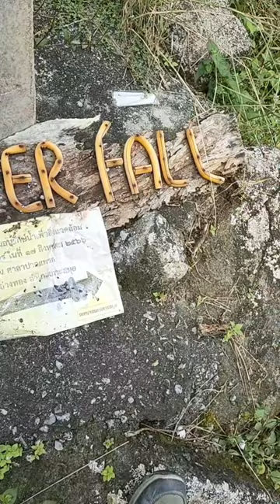Que faire à Koh Samui ? Randonnée balade du 24 décembre 2023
Que faire à Koh Samui ? Randonnée balade du 24 décembre 2023 pour découvrir Koh Samui autrement, au départ du Raiyaipan Restaurant. Pendant cette randonnée, des paysages magnifiques, une jolie cascade...
Vous aurez aussi une idée de la météo à Koh Samui. C'est la meilleure activité à Koh Samui que vous puissiez faire ! Vous pouvez nous rejoindre, sous réserve de parler anglais, pour une meilleure cohésion de groupe.
Au delà de décrire cette balade sur les montagnes de Koh Samui, je partage mon expérience... Cette vidéo est en français, et sous-titrée dans votre langue.

Je suis Emma. Je vis à Koh Samui, Thaïlande depuis 6 ans. Je partage sur cette chaîne mon expérience de l'île, en français essentiellement. Futur visiteur, futur résident, nomade digital, expatrié ou passionné de la Thaïlande, voici ce que j'aime, mes recommandations, les activités & visites que je préfère, mes bonnes adresses, et quelques exemples de la vie locale.

00:00 Que faire à Koh Samui ? Randonnée balade du 24 décembre 2023
00:48 présentation du la vue depuis le Raiyaipan Restaurant
10:21 Mountain waterfall
11:22 Joyeux Noël !